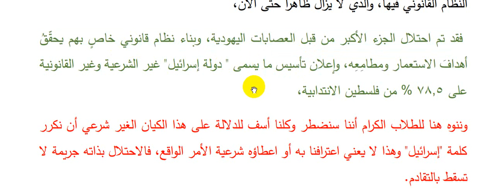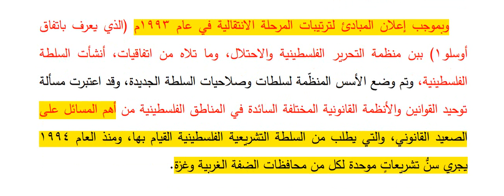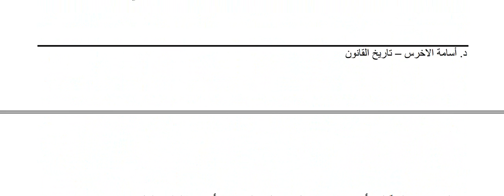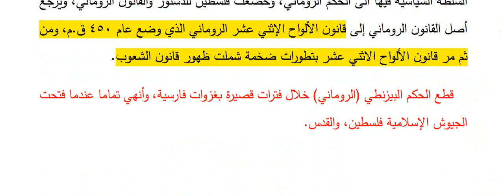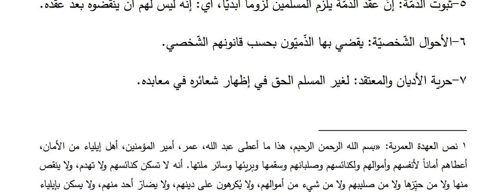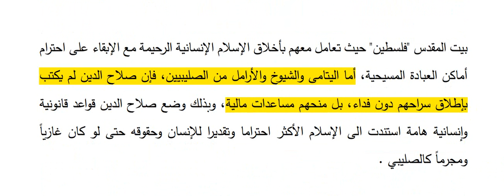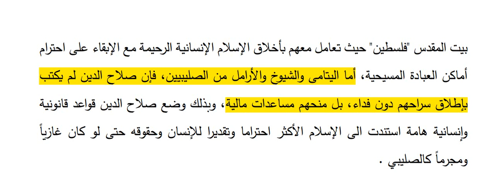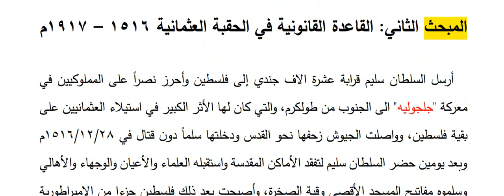القاعدة القانونية قبل الاحتلال الإسرائيلي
القواعد القانونية قبل الاحتلال الاسرائيلي-
 مساق تاريخ القانون وحقوق الانسان-
 الاستاذ فادي الغرة-
 كلية القانون